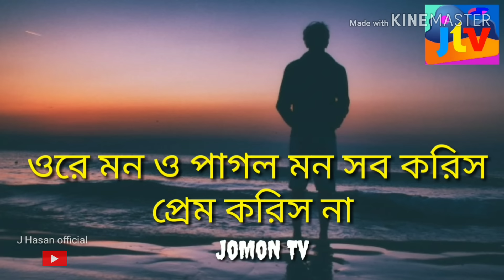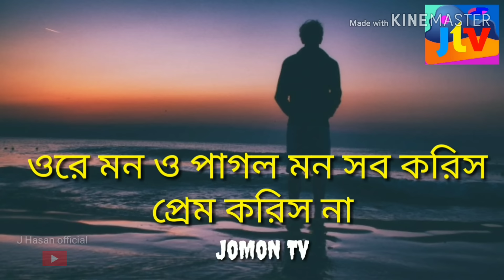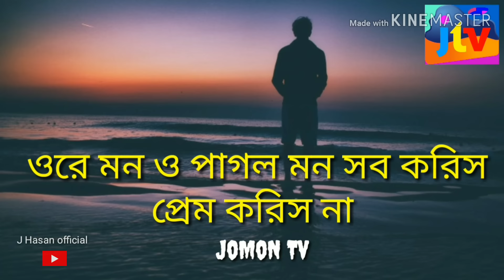Pagol mon sob koris prem koris na.. J Hasan official